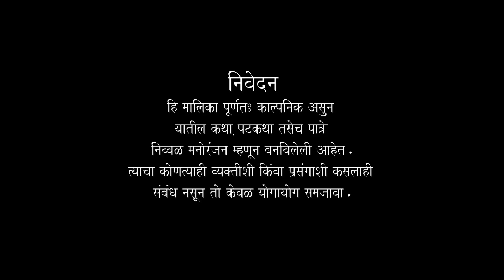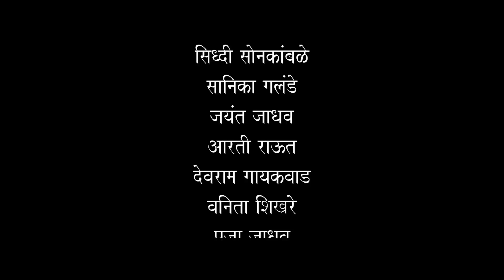रगेलगाव । भाग 15 | मराठी वेबसिरीज | RAGELGAO | EP 15 | MARATHI WEB SERIES | CREATIVE IMAGE FILMS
Credits:
Writer - Director - Producer : Hemraj Gavit
Cinematographer : Pramod Shrivastav
Edit & Mixing : DK
Title Track & Songs: Amar Dhengle
Makeup  : Minakshi Patil
Costume : Deepali Pagare
Production Team : Roshan Gavit, Jeevan Khotare
Edit & Mixing Studio : TV Tree Media Works
Presented by Creative Image Films
Media Partner :  @SapremMarathi

Starring: Hemraj Gavit & Siddhi Sonkamble
with Sanika Galande
Jayant Jadhav
Aarti Raut
Devram Gaikwad
Vanita Shikhare
Pooja Jadhav
Shitaram Jadhav
Yashavant  Jadhav
Ramesh Chaudhari
Deepali Joshi
Jeevan Khotare
Deepali Pagare
Roshan Gavit
Pandu Dahae
Bhika Gaikwad
Namdev Vedave